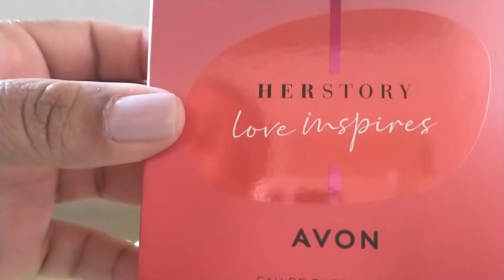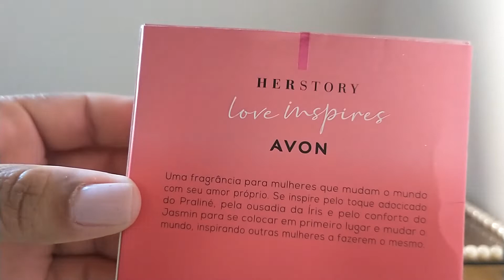Herstory Love Inspires Avon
Herstory Love Inspires da Avon é uma fragrância para mulheres que mudam o mundo com seu amor próprio.Se inspire pelo toque adocicado do plaliné.Pela ousadia da íris e pelo conforto do jasmim para se colocar em primeiro lugar e mudar o mundo.Inspirando outras mulheres a fazerem o mesmo.